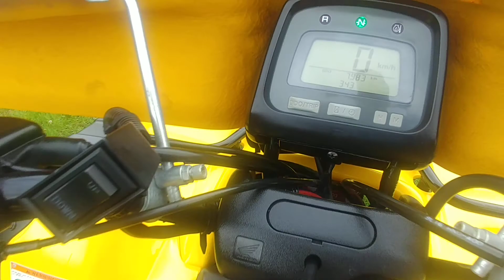Foreman 450s 2000